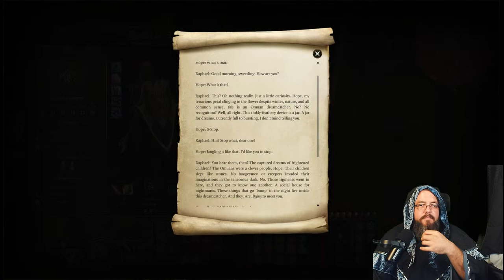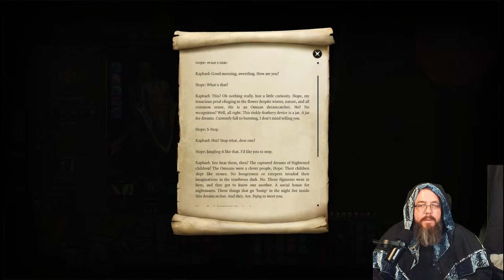Raphael's House of Hope! 4 Player Co-Op Baldur's Gate 3 EP. 11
wE'RE OFF TO rAPHAELS hOUSE OF hOPE IN THIS Baldur's Gate 3 4 player co-op stream.

Get a Lorespire Membership for access to Exclusive Lorespire Emojis, Loyalty Badges, recognition and other perks:

Lorespire CHannel Membership Supporters:
poopSMASH
EvilTaco
Greg R
Thel S
Malfus the Swift

Giveaway Information:  This giveaway is in no way affioliated with Steam or Youtube.  This is beiong independently done with proceeds from our channel.  To enter you Must be 18 or Older, you must have a steam account or be willing to make one and you must be willing to friend me on steam so that I can send you the Prize.